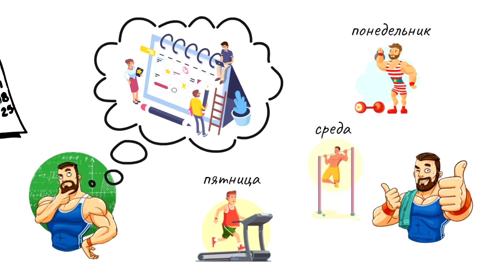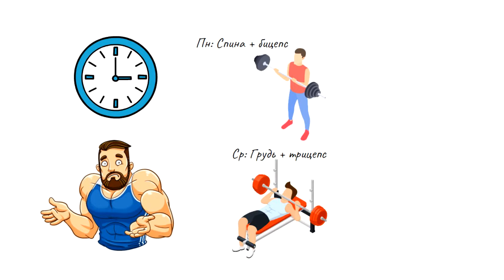Нет времени на тренировку, как быть, как выделить время и сколько его нужно для фитнеса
Самая распространённая "отмазка" от занятий спортом и фитнесом - это нет времени, много работы, далеко ехать, мало времени провожу с семьей, и на спорт совсем не остается ни сил, ни времени. Но на самом деле времени полно, и фитнес может быть разным, главное суметь подобрать под себя правильную программу тренировок и режим питания.